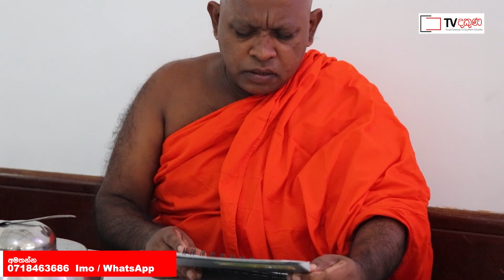මිනිස්කම පිදු බොදු පිළිවෙත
ලංකාව හැර ගියත් ලංකාවේ ජිවත්වන තාත්තා